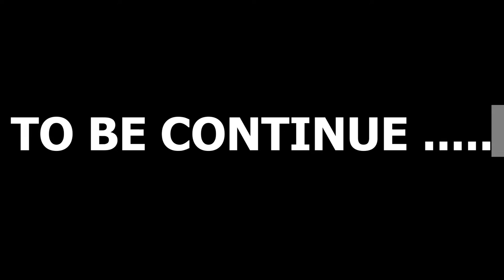This Game Is So Painful | EP 1 | For More Video On GOW To Hit The Like and Subscribe Button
"spreading happiness"

🎮 CS:GO • S6MZV-6PRG
🎮 Social Club ID : mohanRD

► 🖥️ PC Specs◄
• CPU - Ryzen 5 3600
• Mouse - Logitech G300s Gaming Mouse